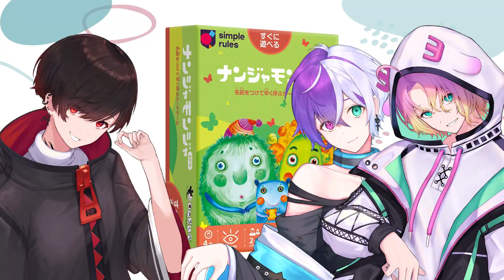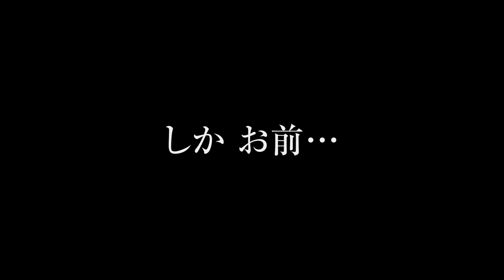【闇遊戯】リスナーが作った裏ナンジャモンジャがすごすぎて神ゲーだったｗｗ【ミミすた】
※独自のルールで遊んでいる部分もありますご注意ください
ナンジャモンジャは大喜利みたいなもん

みんなたくさんイラスト送ってくれてありがとー！
全部使いたいくらいどれもおもしろかったんだけど、全部使ったら俺ら覚えきれなくなっちゃうから今回はピックアップして使わせてもらいました！
ﾍﾝﾅﾅﾏｴﾂｹﾃｺﾞﾒﾝﾈ

・カードを一枚ずつ引く
・初めて出たカードには名前をつける
・2回目以降そのカードが出た時はつけた名前をいち早く呼ぶ

いつも見に来てくれてありがとう！！
毎日ツイキャスで個人配信中！詳細はメンバーのTwitterをチェック！